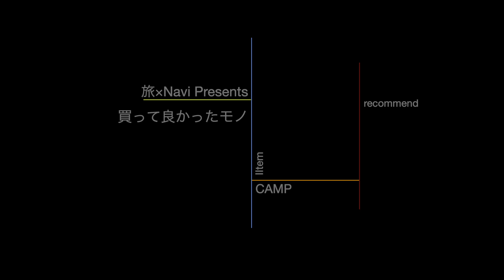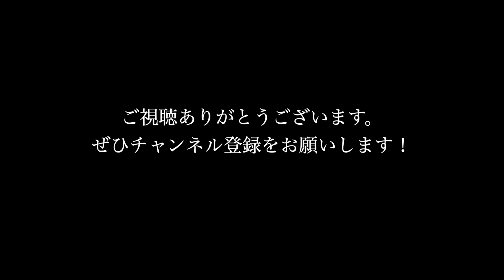コーヒーを美味しく淹れる道具 厳選9items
今回ご紹介したアイテムは一覧にして記事にまとめています↓

トランギア
モンベル
ユニフレームなど
丈夫で使いやすい製品ですね

全国を車中泊旅行しています。
プジョーに出会い、様々な場所に行ってみました。
旅ナビ308では、車中泊やアウトドアの経験を活かして、役立つ情報や旅行記などを掲載しています。

「旅と思い出　プジョー」
「旅ナビ308」

◆商品紹介や撮影、PRなど
コチラからご連絡いただけます。